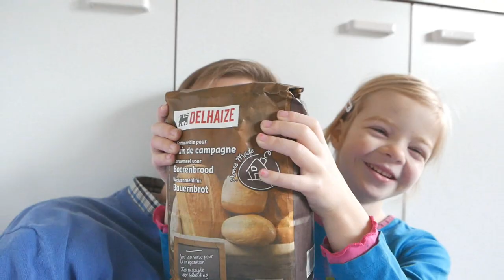THE PARTITA BAKERS 😎 😎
Saturday: time to relax after a terribly busy week and moreover : spent some time with the kids !
Evelien baked a bread on a recent birthy party, and that was a reason for her daddy to catch up with something he did way back (over ten years ago) : baking a bread together.
O yes ! The fourth partita is done !! A small section of yesterday's session as background her in the video.